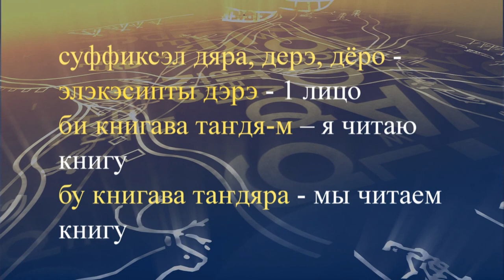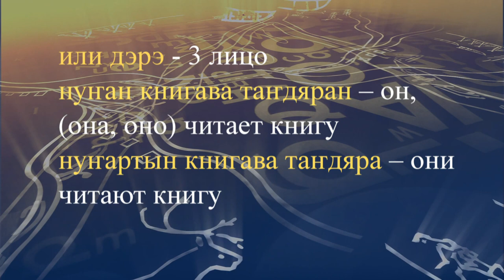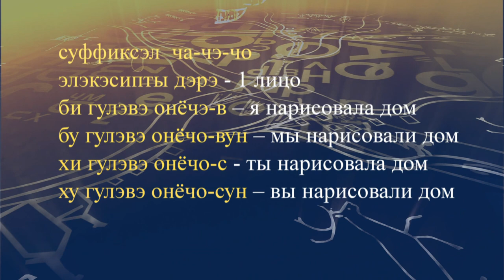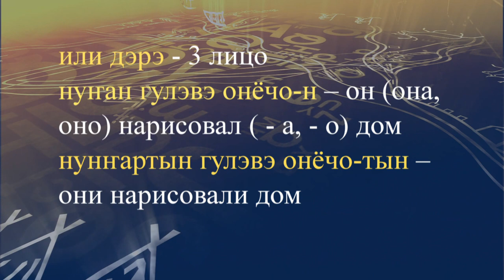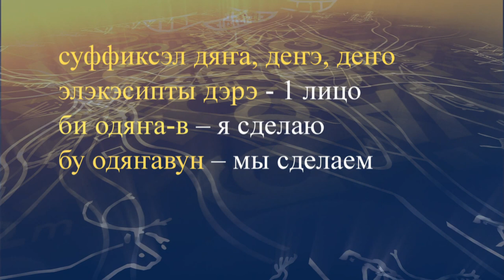teleuroki evenk 27